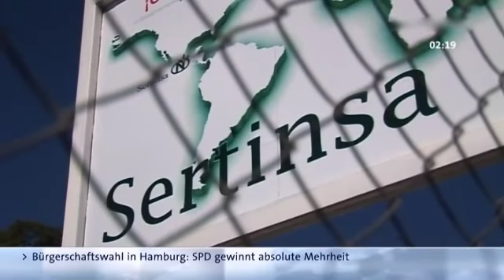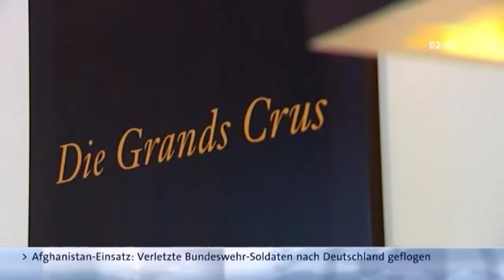Kinderschinder 1/2 - Der Preis für eine Tasse Kaffee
Der Durchschnittsdeutsche trinkt mit fast 150 Litern pro Jahr mehr Kaffee als Wasser oder Bier. Trotz der verbotenen Preisabsprachen bekannter Röster kostet eine Tasse selbst gebrühter Kaffee oft nur etwa fünf Cent. Auf vielen Plantagen können die Arbeiter vom Lohn nicht menschenwürdig leben.

Bis zu 50 Kilo schwere Säcke schleppen Kinder in der Erntezeit auf den Kaffeeplantagen in Guatemala.

Guatemala ist eine der ärmsten Kaffeeregionen, obwohl dort besonders hochwertige Bohnen angebaut werden. Die Reportage zeigt, wie Kinder auch für deutsche Röster auf Plantagen schuften, statt zur Schule zu gehen. Wie ganze Familien mit umgerechnet drei Euro am Tag zurechtkommen müssen. Und wie Kirche und Gewerkschaft in Guatemala einen schier aussichtslosen Kampf kämpfen. Denn über die Arbeits- und Lebensverhältnisse auf den Plantagen bestimmt nur einer: der Besitzer.